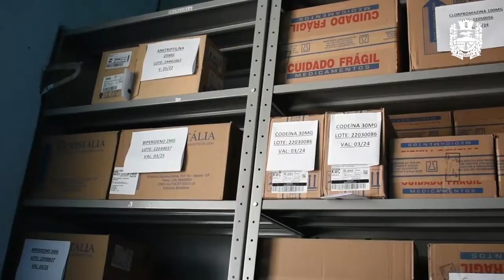Recebimento de mais medicamentos na rede básica de saúde e no Hospital Municipal